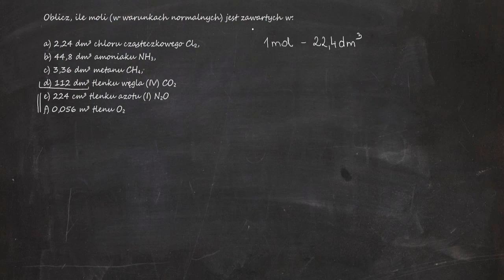Oblicz, ile moli (w warunkach normalnych) jest zawartych w: a) 2,24 dm³ chloru cząsteczkowego Cl₂,